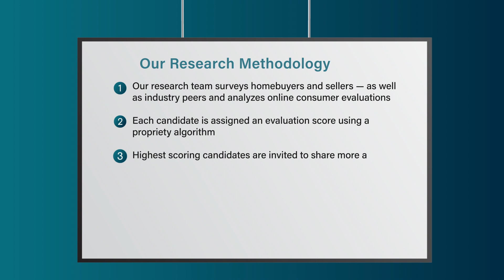2023 Five Star Real Estate Agent Jan Wright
Jan Wright wins the 2023 Five Star Real Estate Agent Award! Five Star Real Estate Agents represent those who are outstanding in their field. Winning agents are selected as a result of a rigorous and objective research process. For any market, each year's field of winners represents no more than 7% of agents within the market.